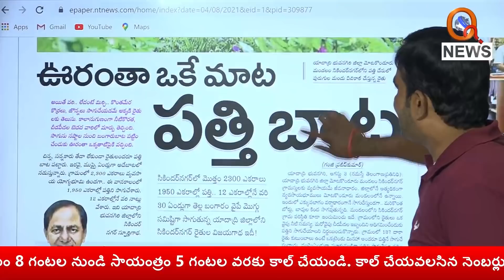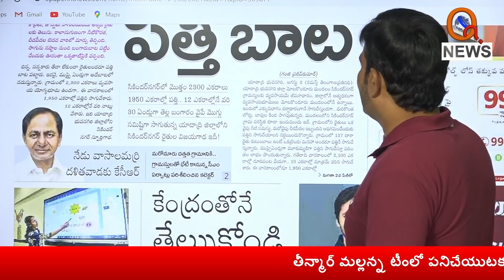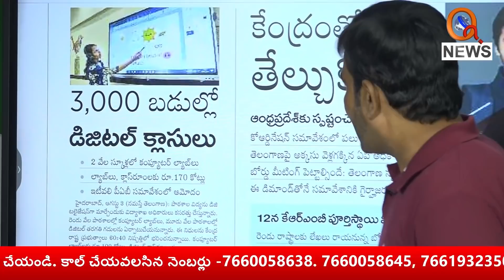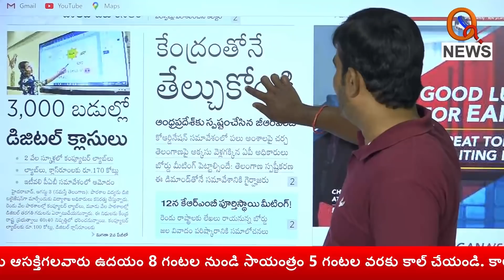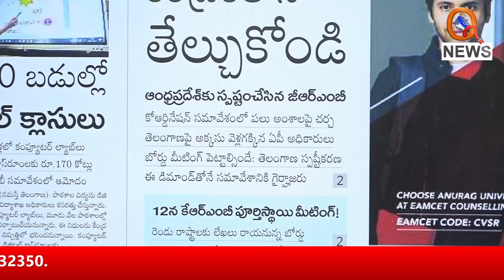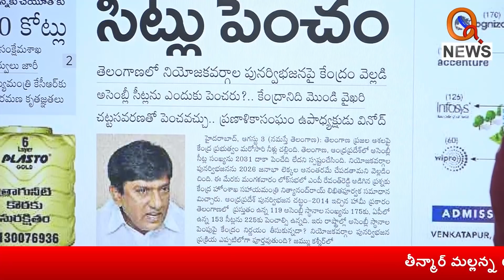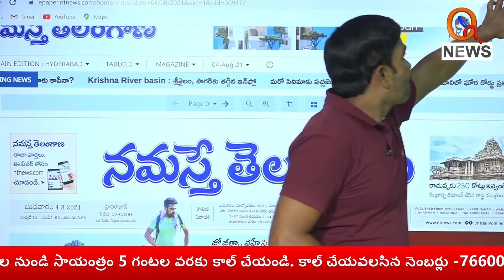దొరసానిని అడ్డుపెట్టుకుని ప్రశ్నించే వారిపై దాడులా...?|| TeenmarMallanna || QNews || QNewsHD